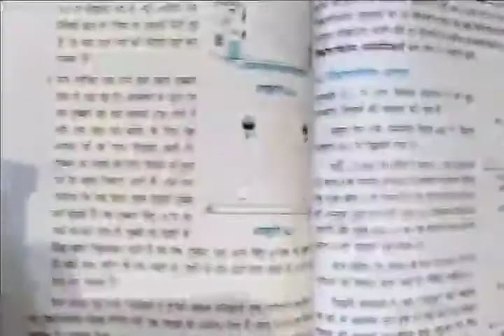NCERT NCERT mathematics class 10th exercise 8.1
NCERT mathematics Hindi medium chapter8 solve